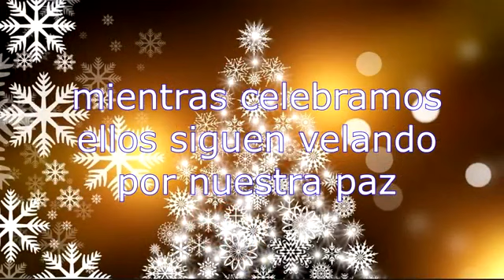Saludo navideño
Feliz Navidad a los que velan desvelándose